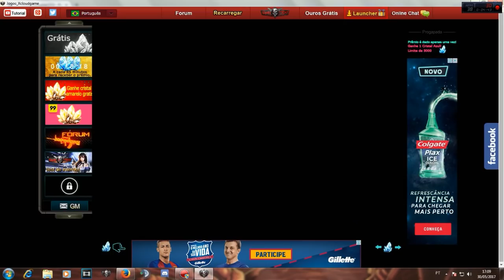SNIPER IN TRAINING # 3 & KNOWLEDGE FARMS! - BS